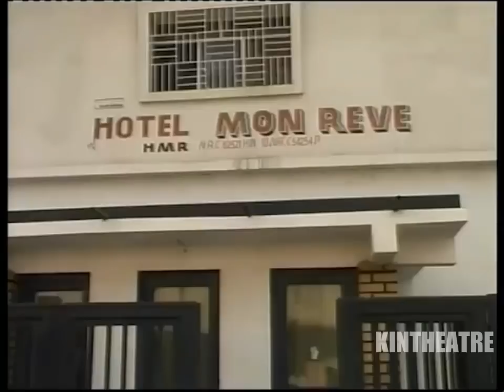Les Amis Du Théâtre - Etumba na Code 1-2 (Théâtre Congolais) (2005)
Avec : Grand Yaya/Maître Paille Mangbau, Doudou Ngafura, Maman Moyindo, José De Londres, Ebakata, Gabrielle Bolembo, Spaghetti, Dicaprio Mayemba, Alain Mabana, Maman Alinga, Bidi Bidi, Koko Bilali, Rabbi, Maman Loningisa, Bibiche Mabaya, Diana Makila, Bijou La Reine, Mbalio Sombo...